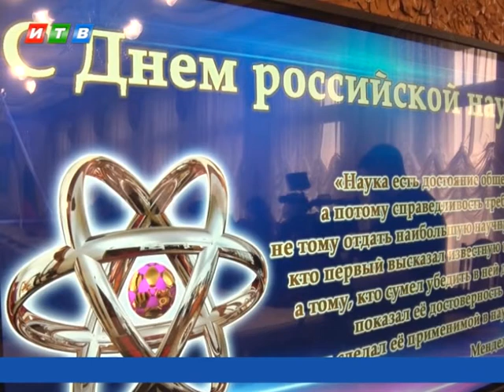Молодые ученые Крыма получили гранты на развитие проектов